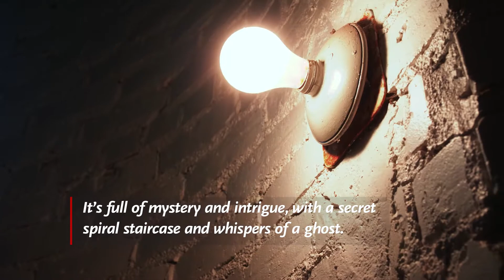Moorhead Minute: Weld Hall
It's the oldest building on campus and rumors say it's haunted. Take a look inside Weld Hall in this Moorhead Minute.